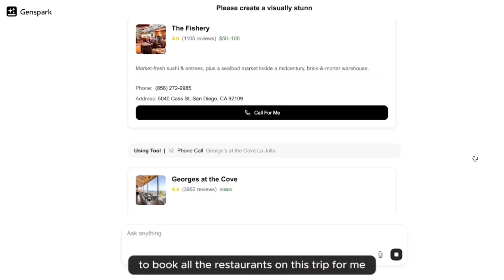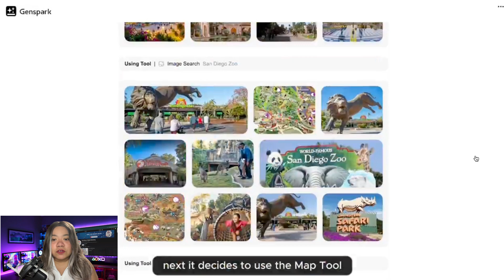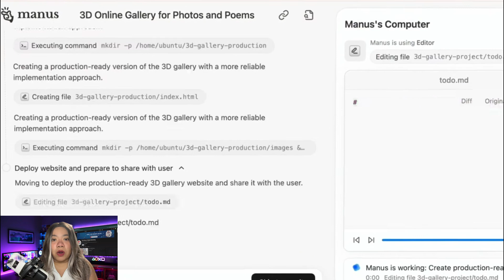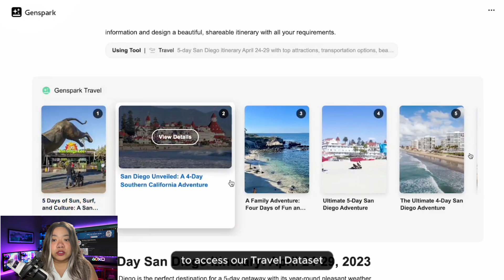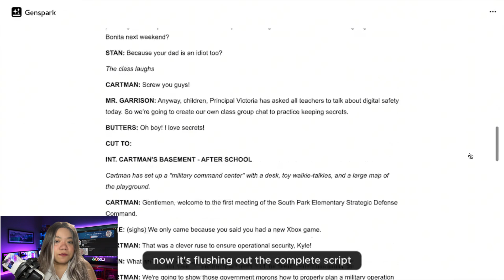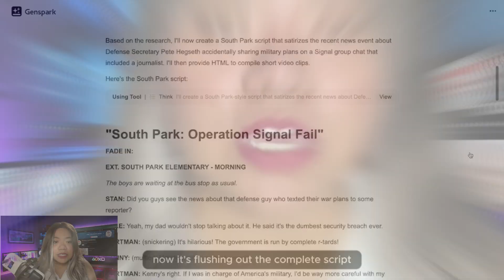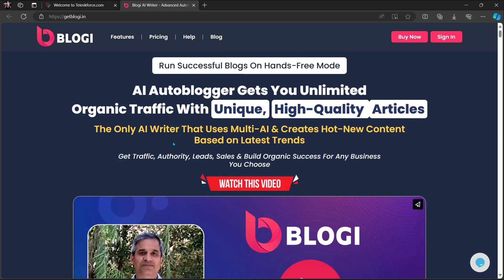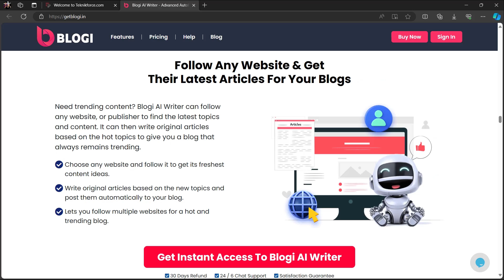Genspark AI: The First-Ever SUPER AI Agent - Beats Manus + FULLY FREE!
So there is a new AI agent from Genspark called Super Agent. It's basically an all-in-one AI tool that can plan trips, analyze data, generate videos, and even make phone calls to book restaurants or services on your behalf, which is pretty wild. Genspark was founded by Jing Kun, a former Baidu executive, and they've been positioning the Super Agent as a direct competitor to an existing autonomous agent called Manus. Manus got a lot of attention in March for claiming to be the world's first fully autonomous AI agent, but Genspark's response goes a step further with built-in phone call capabilities, which could be a real advantage for users dealing with language barriers or different time zones. Lets dive in.